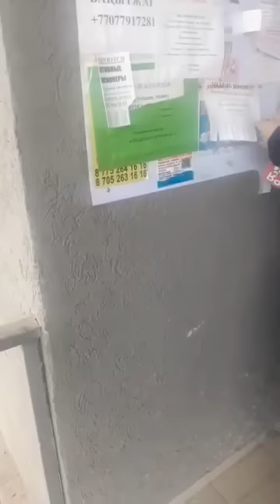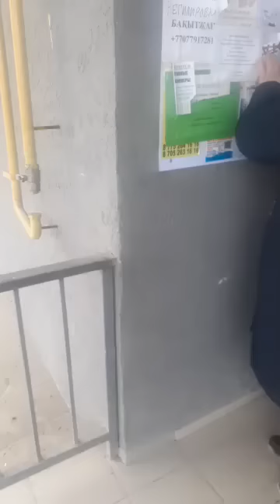АҚЖОЛ ҮШІН ҮГІТ-НАСИХАТ ЖҮРГІЗУДІҢ ДҰРЫС НҰСҚАСЫ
Мына бейнежазбада біз белсенді әйелдің Ақжол үшін үгіт-насихат жүргізудің дұрыс нұсқасын көріп тұрмыз. Бүкіл оның отбасы парақшалар таратып жүр. Оның шешесі де, тіпті Нұротанға тіркелген сіңлісі де парақшаларды таратып жүр.
  Елдегі саяси ахуалды жете түсінетін және әділетсіздікке көнгісі келмейтін азаматтардың көбейуі қуантарлық жағдай. Ондай адамдардың белсенді түрде үгіт-насихат жүргізіп, халыққа ашық сұрақ қою арқылы халықтың санасын оятуда.
  Ұрлап жатқан — Нұротан,
  Алдап жатқан — Нұротан.
  Бар бәлесі осы Нұротаннан.
  30 жылда қандай жетістікке жеттік? Тоқаевтың еліміздің жетістігі ретінде көрсеткісі келетін кірлен мен шылаушындарды шығару ма? Елдегі былықтың бәріне нүкте қоятын кез келді!

1. Загрузите анонимный мессенджер Telegram на смартфон или компьютер с официального сайта
    2. Зарегистрируйте профиль с помощью мобильного номера